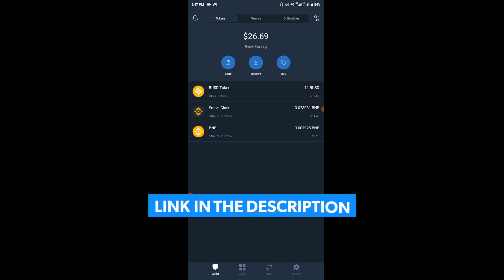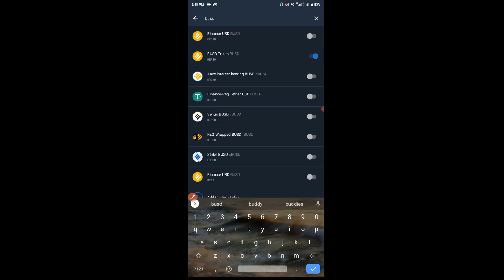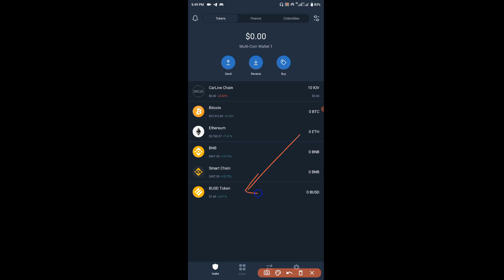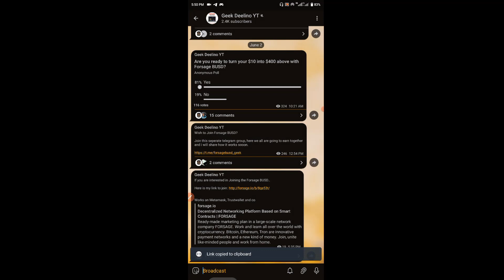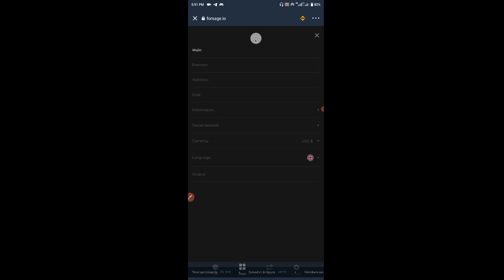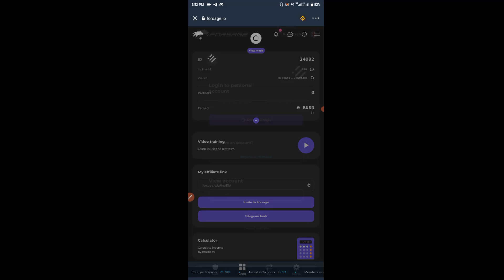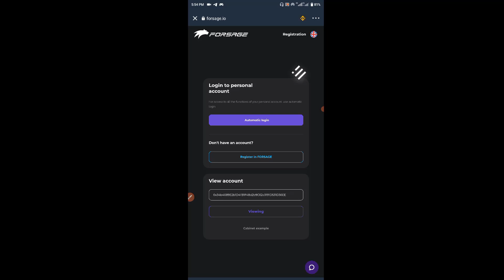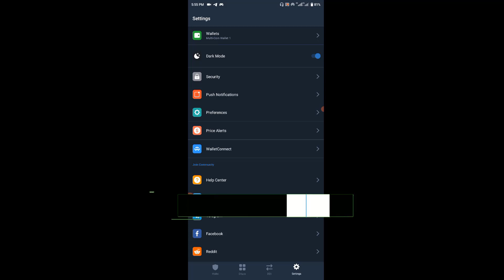How to Register on Forsage BUSD | Forsage BUSD Registration Tutorial | Make Money wth Forsage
In this video, i will show you how to register on forsage busd successfully

If you are interested in Joining the Forsage BUSD..